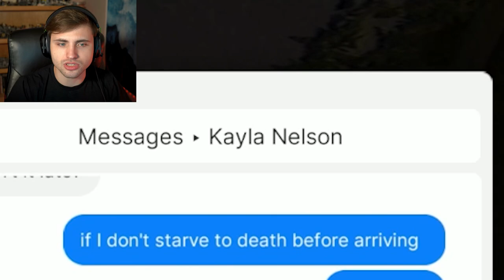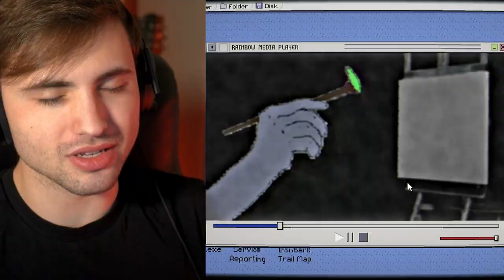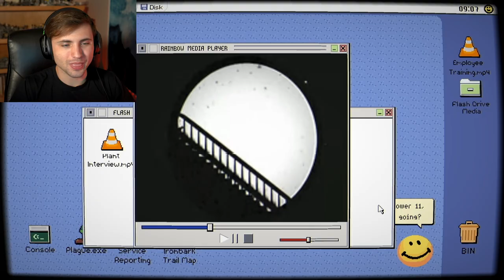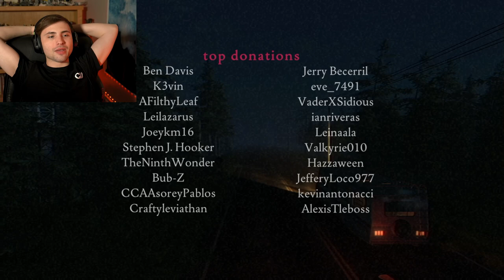This horror game will fill you with TERROR | Ironbark Lookout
Plan on making videos again and just having fun with it